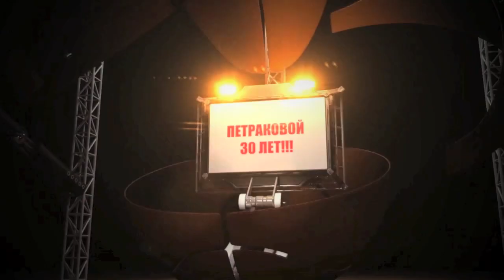Петраковой 30 лет!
Подарок от друзей.